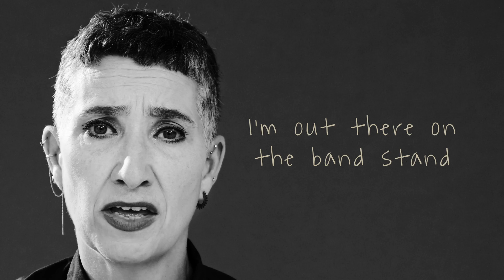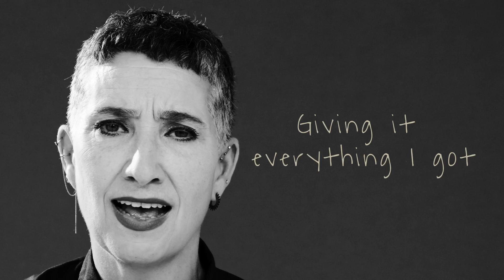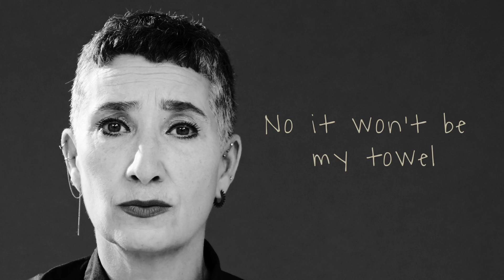Trinelise Vaering (Væring) - "I'm not a Quitter " (Lyric Video)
“I’m Not a Quitter by  @trinelisevaering OUT Oct. 4 2024

From album "A Songwriter's Odyssey" out Jan. 31st 2025

Written by Trinelise Væring
Produced by John Raham & Trinelise Væring

Lyric:
I’m not a quitter
And I ain’t done yet
I’m out there on the band stand
And I plan to sleep when I’m dead

So it won’t be my towel
On the floor in that ring
I’ll be rolling with the punches
’Till the fat lady sings

I got pinned to the ground
But I didn’t give up
I’m still kicking and screaming
Giving it everything I got

And it won’t be my towel

I will go the distance
I’ll progress blow by blow
Sure I’ll sustain some injuries
But that’s how I roll

No it won’t be my towel